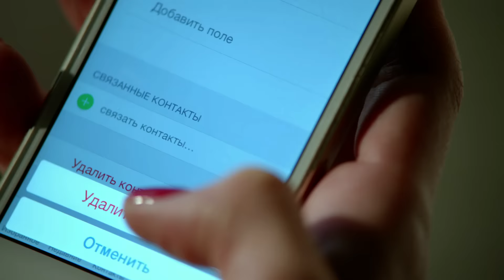Мамочки на СТС!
Чего больше хочет девушка, быть по уши в пеленках и быту или по уши влюбиться, чтобы пережить все эти заботы? Смотри «Мамочки» с 7 декабря на СТС!